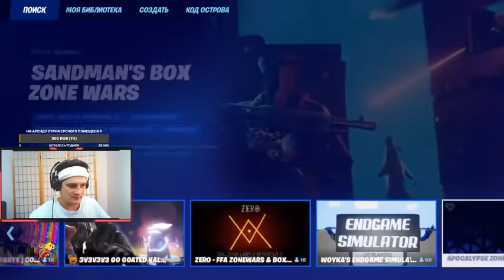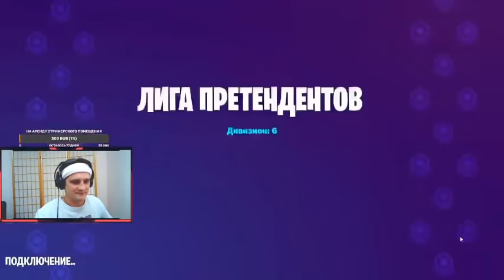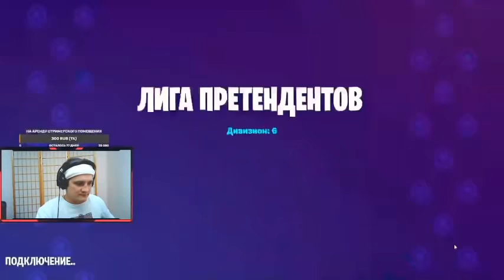Jim Norton and Sam Roberts October 20, 2021